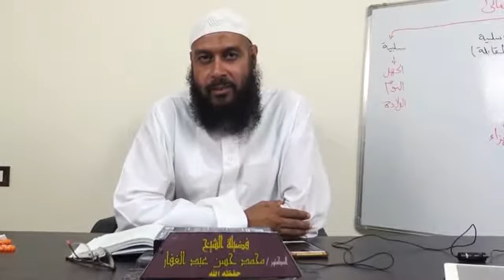متن ابي شجاع || { 3 } || كتاب البيوع || الدورة العلمية الثالثة